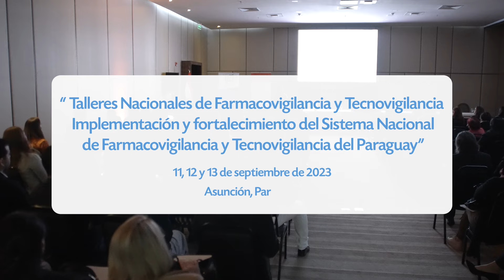Taller Farmacovigilancia y Tecnovigilancia en Paraguay. Septiembre 2023 Capusla 1 Dinavisa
Taller Farmacovigilancia y Tecnovigilancia en Paraguay. Septiembre 2023